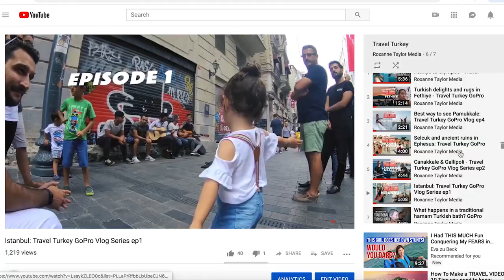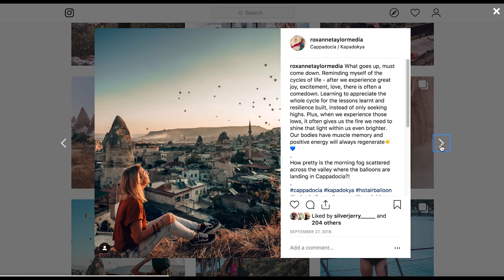CAPPADOCIA ON A BUDGET: Travel Turkey GoPro vlog 7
Cappadocia/Kapadokya: we explored the underground cave city Kaymakli, saw hot air balloon over the beautiful stone valleys and made Turkish wine with a local restaurant.

MY VLOGGING SETUP:
GoPro Hero 6 (the built in stabiliser is amazing for vlogging!)
GoPro aluminium case (this allows me to add tripod and cold shoe items)
Selfie stick tripod (this selfie stick folds out into a small tripod)
GoPro Mic Adapter (you need this to attach a mic into the GoPro 6)
Boya Mic (cheap lapel mic that I've found to be great for vlogging)

This is episode 7 of Roxanne Taylor Media's Travel Turkey GoPro Series with Hannah Buck and Roxanne Taylor.

All of these vlog episodes have been filmed entirely on the GoPro Hero 6 (with the exception of Hannah's iPhone shots from the hot air balloon in this video).

All my vlog music comes from here! Unlimited music licences for a super affordable price.